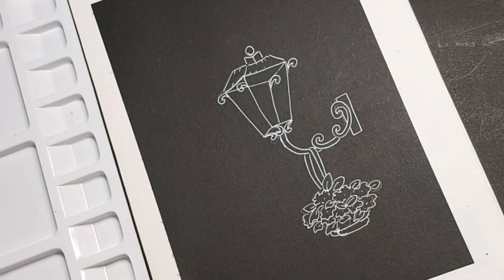How to Draw a Street Lamp step by step | Street light drawing | Drawing for Beginner's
How to Draw a Street Lamp step by step | Street light drawing | Drawing for Beginner's @TrishasArtAcademy